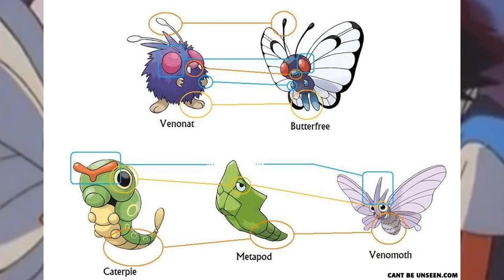Pokemon Facts: Did You Know? - The truth behind Butterfree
This video contains facts, theories and speculations.

Pokemon information, trivia, hidden secrets, and fun facts.
Pokemon Facts:Did You Know? Part 1
By: MetroTechUniverse

All characters, music and logos are copyrighted to their respected owners. I claim no ownership over the properties shown in this video. Few scenes from the Pokemon anime is used for the purpose of the trivia.

In this video i talk about the Pokemon Anime; banned Pokemon episodes; guns in Pokemon; Bruce Lee in Pokemon, Jackie Chan in Pokemon; Butterfree is Venonat's evolution, Venomoth is Metapod's evoution, Arcanine is a legendary Pokemon, Missingno evolves into Kangaskan,

By: MetroTechUniverse
I also make Pokemon Facts: The Pokeology, Pokemon Facts: Did You Know? and Pokemon Facts: Legends and History